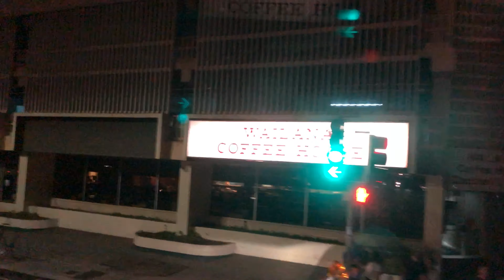無料で回れる『ピンクライン』、Pink line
ハワイのホノルル市内のアラモアナセンターからワイキキビーチを結ぶピンクライン、JCBカードがあれば無料で乗ることます。
ピンクラインからの車窓をお楽しみください。